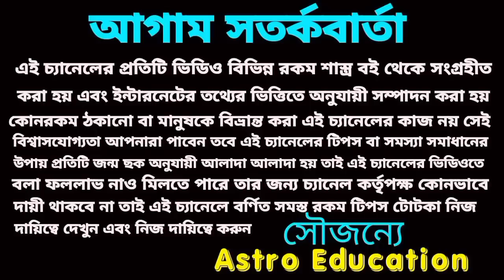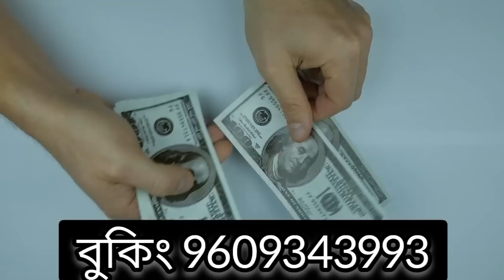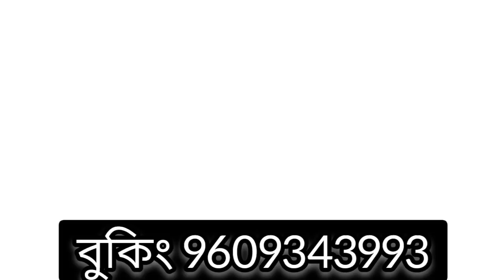23 January 2023 gift for 5 Rashi!